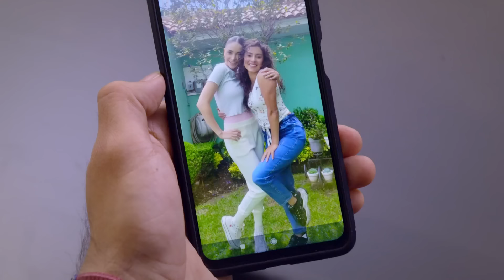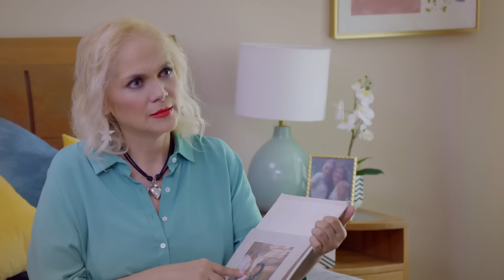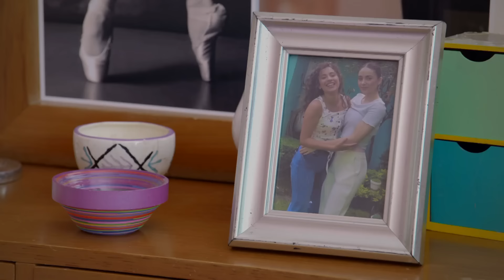Jorge se arrepiente de usar a la hermana de su novia | Como dice el dicho 2/5 | El oficio quita...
El exnovio de Leonora no puede con la culpa, ya que es el responsable de que Tatiana terminara mal.